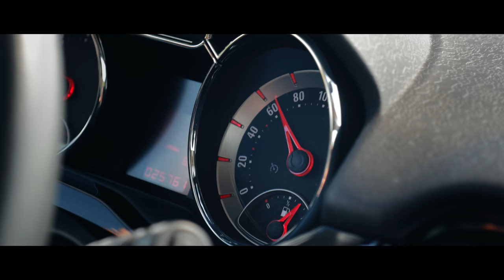Adam und Sandra - eine Autostory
Wenn Mensch und Maschine zu einer Einheit verschmelzen, dann ist das eine unzertrennliche Verbindung. Erleben Sie diese Verbindung mit dem Opel Adam.
Nur solange der Vorrat reicht!